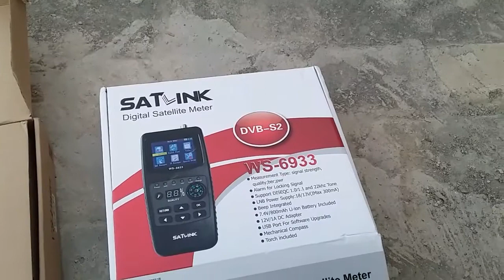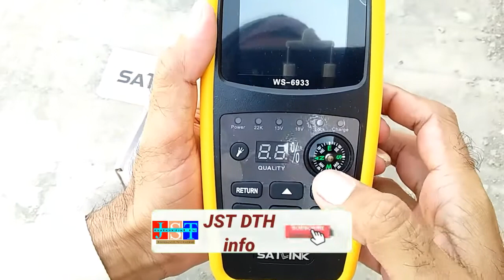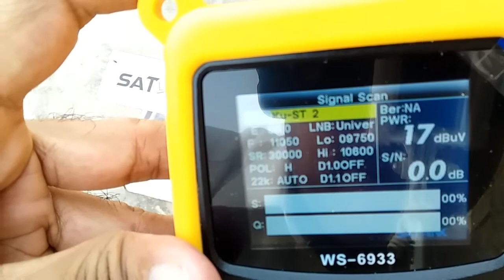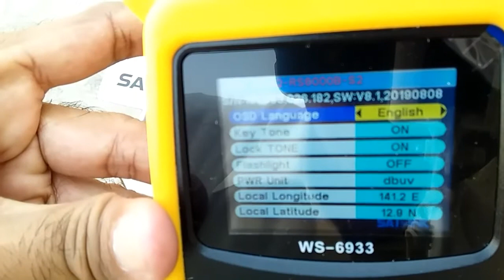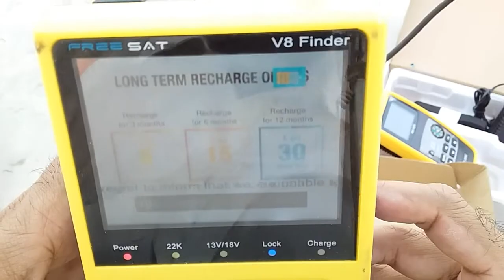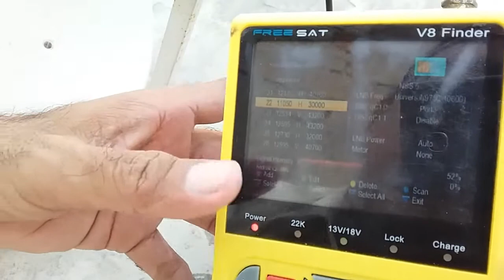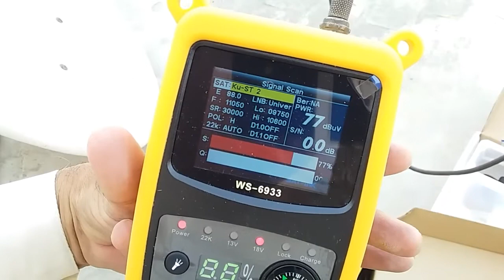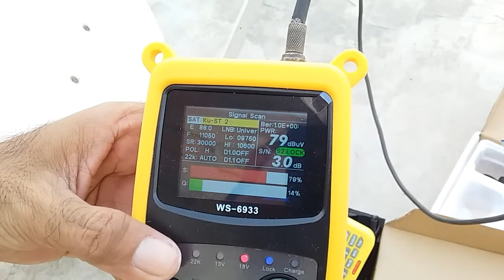Satlink WS-6933 VS freesat v8 sat finder | best satellite finder | 4k Dth Info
how to check best sat finder Satlink WS-6933 VS freesat v8 sat finder | best satellite finder | satlink ws-6933
Satlink WS-6933 Satellite Finder Meter Unboxing & Review | sat finder | satellite finder | satfinder | sat finder

Hi Everyone !